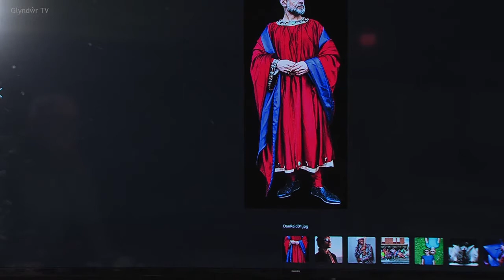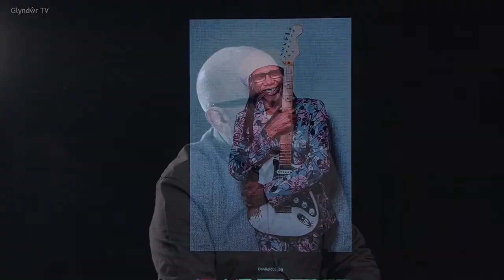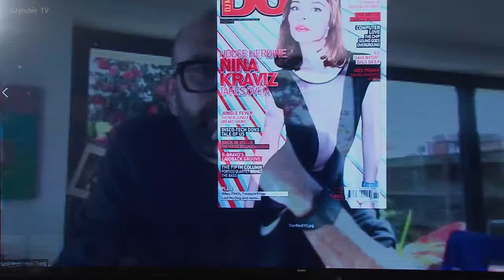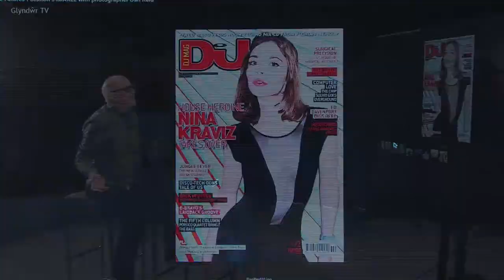Creative Futures - Dan Reid Photographer